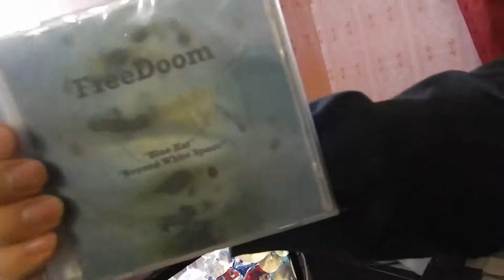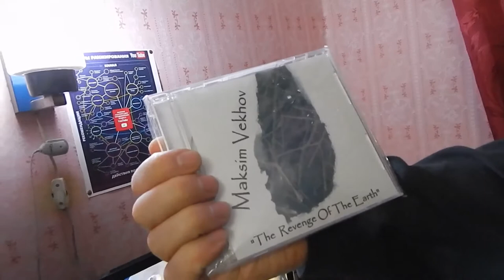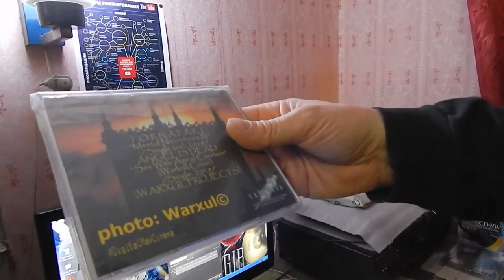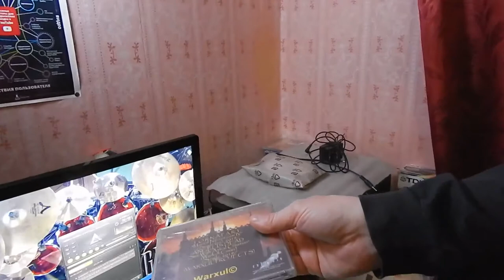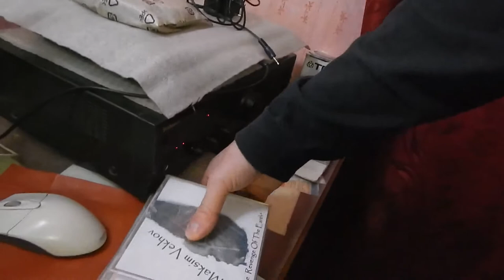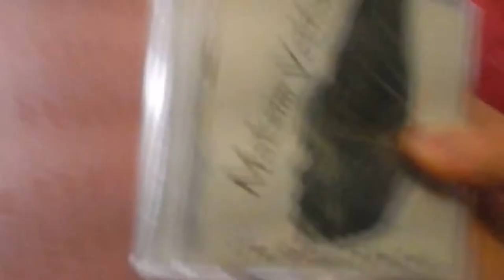Maksim Vekhov Present: «My Releases For 2020 From CVLMinis Records»